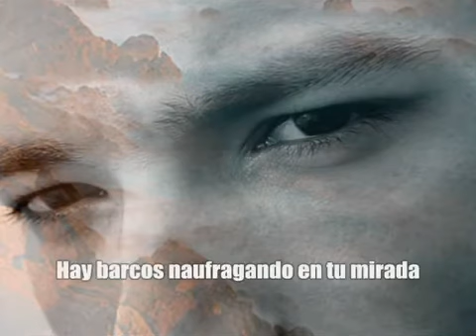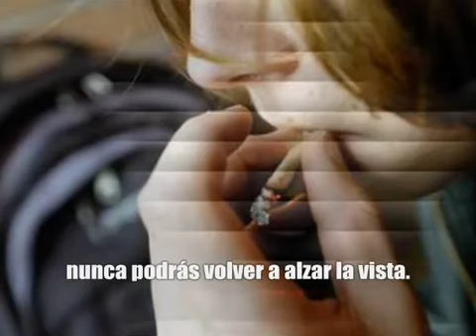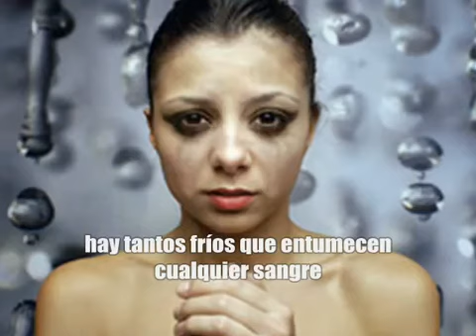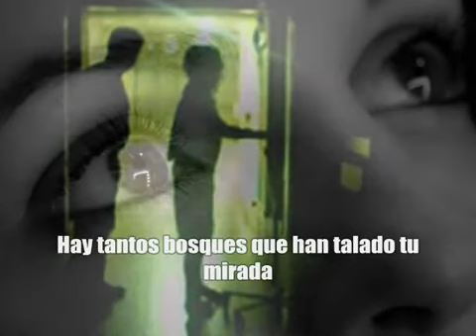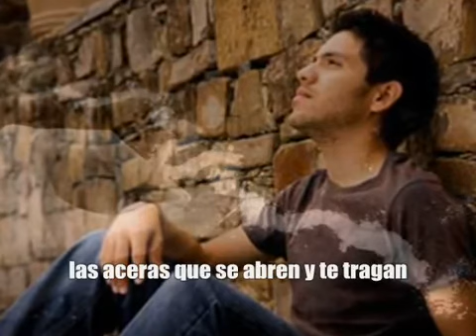Juan Mari Montes y Teo Cardalda - En tu mirada